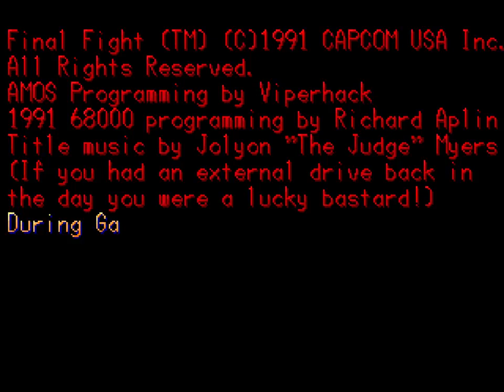Final Fight Amiga Remake US GOLD Not Relased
PLAYED BY Viperhack True Fantastic abadoned project,his disk drive this masterpiece is crushed,video in memory this treasure